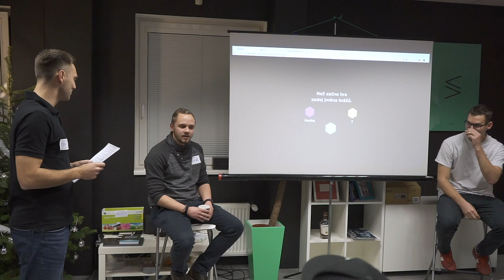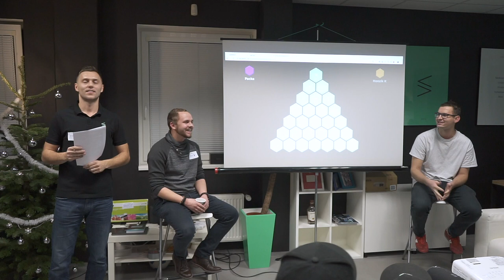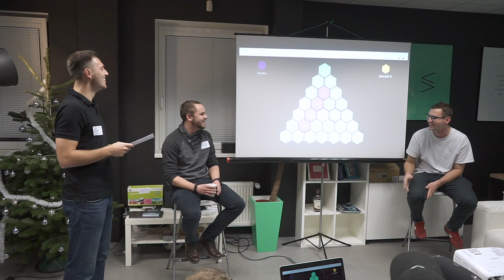Vánoční SUPERkvíz 2018